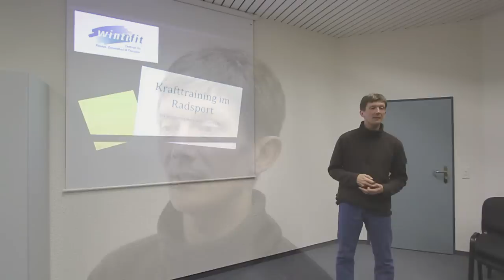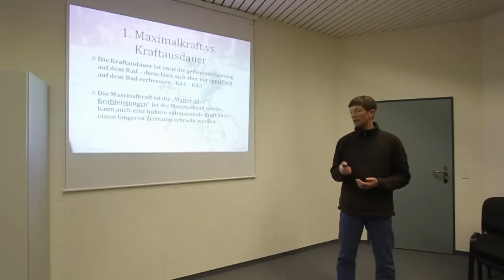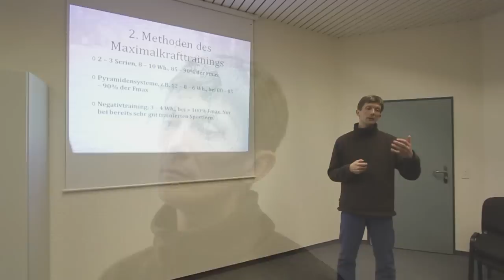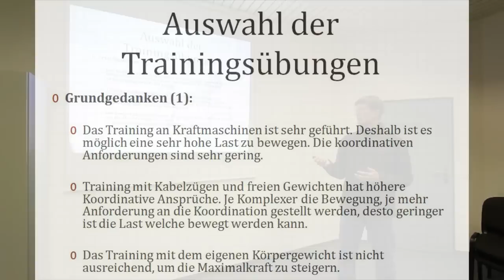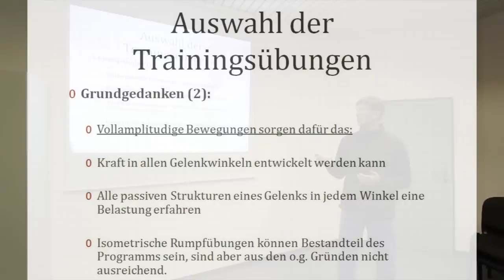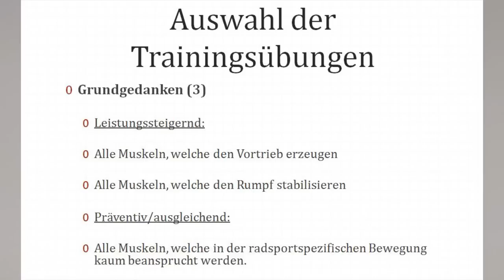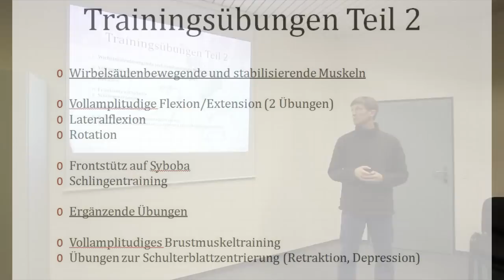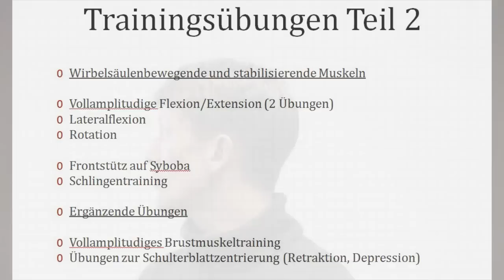Fitnesstraining für Radsportler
Die kältere Jahreszeit ist ideal um seine Bike-Fitness im Studio zu verbessern.
Andrè Tummer dipl. Sportwissenschaftler und Geschäftsführer des Wintifit AG erklärt in diesem Video das Grundlagenwissen welches es dazu braucht.

Dazu gibt es hier noch einen interaktiven Trainingsplan: bike-channel.ch/2012/07/fitness
Klickt man auf einen der Übungsnamen, öffnet sich ein Videofile in dem die entsprechende Übung erklärt wird.